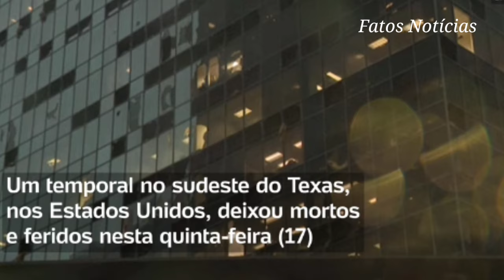VENTOS DE MAIS DE 150 KM/H EXPLODIRAM JANELAS DE PRÉDIOS ALTOS NOS ESTADOS UNIDOS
Tempestade tira a vida de 4 pessoas e causa destruição no Texas;
 Ventos de mais de 150 km/h quebram vidraças e derrubam linhas de transmissão de energia em Houston...